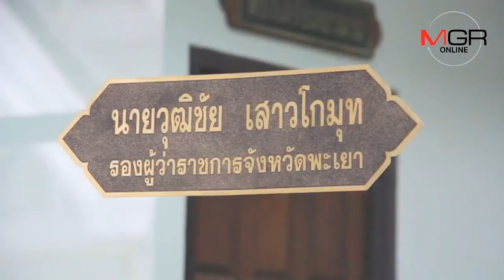ทำขวัญคนละ 500! ผู้ปกครอง 8 รุ่นพี่กระชากผม-ใช้เท้าถีบ ถูกหน้ารุ่นน้องร่ำไห้คาโรงเรียน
11/10/2018 ทำขวัญคนละ 500! ผู้ปกครอง 8 รุ่นพี่กระชากผม-ใช้เท้าถีบ ถูกหน้ารุ่นน้องร่ำไห้คาโรงเรียน
พะเยา - รองผู้ว่าฯ สั่งออกหนังสือด่วนแจ้งทุกโรงเรียนป้องกันเหตุซ้ำรอยรุ่นพี่รุมทำร้ายรุ่นน้อง พร้อมเร่งเยียวยาจิตใจเด็กที่ถูกกระทำ-ลงโทษเด็กผู้กระทำ ขณะที่ผู้ปกครอง 8 รุ่นพี่ จ่ายค่าทำขวัญคนละ 500-กราบขอโทษ ก่อนยอมความกัน